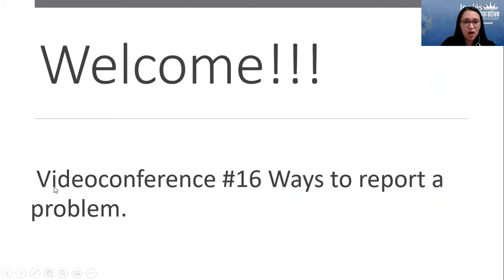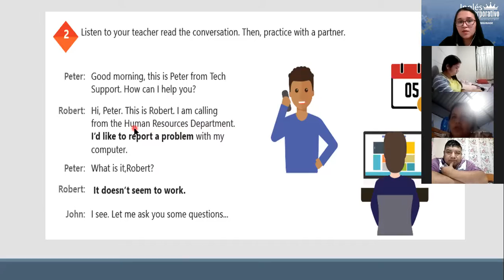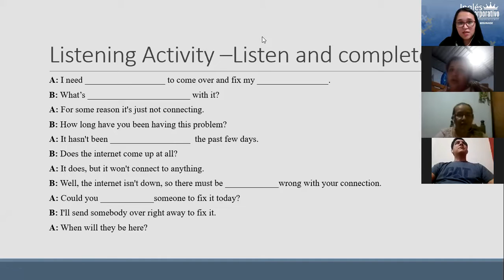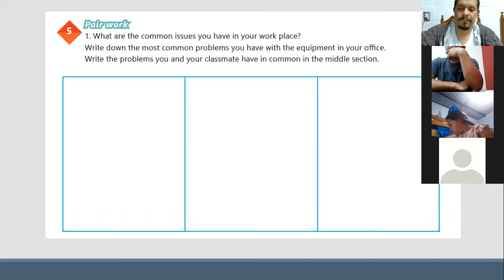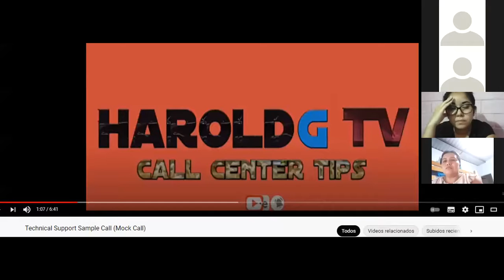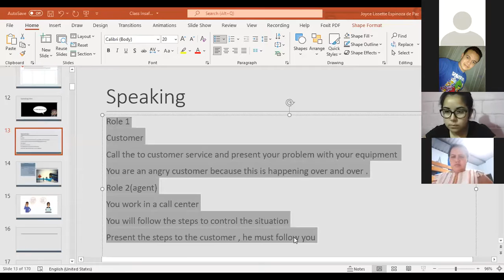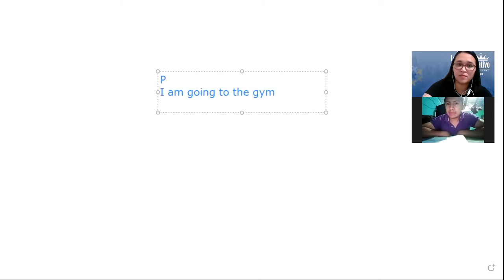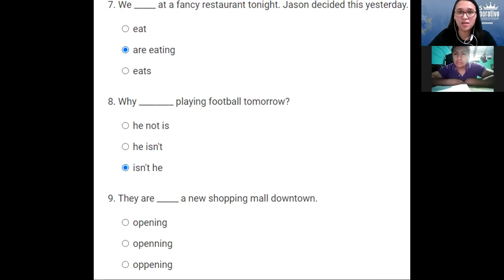Ingles Corporativo-Videoconference #16 Ways to report a problem.